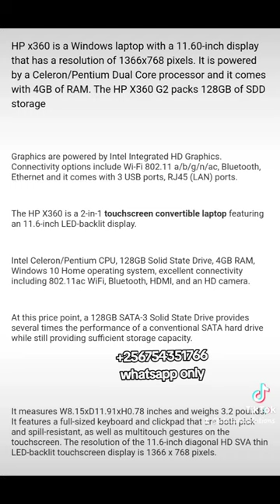HP ×360 convertible touchscreen laptop